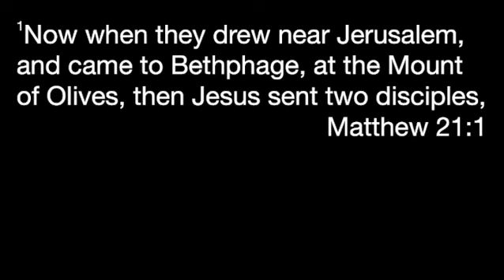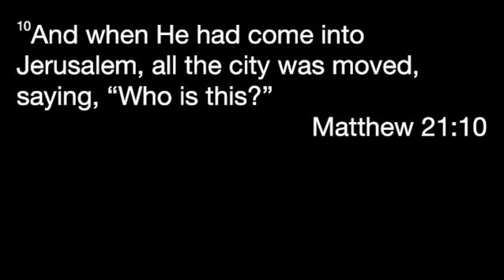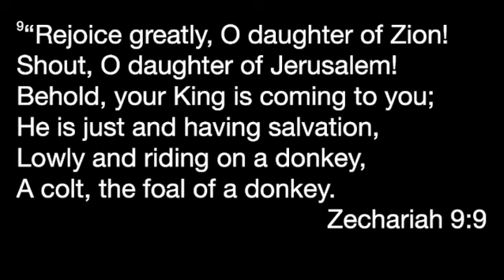Untie My Promise | Landmark Church | Pastor Justin Blankenship | April 02 2023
We would love to hear how God is touching your life through this ministry!

If you would like to support Landmark Church financially, you can give through the Landmark Church app, or online by going